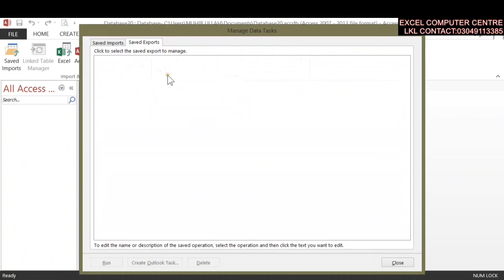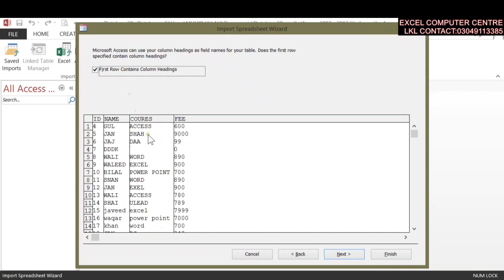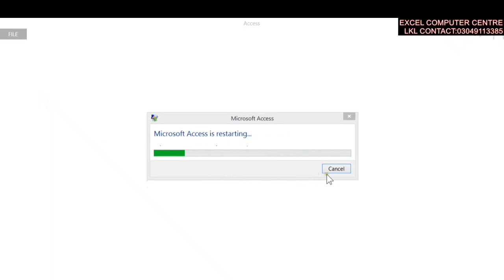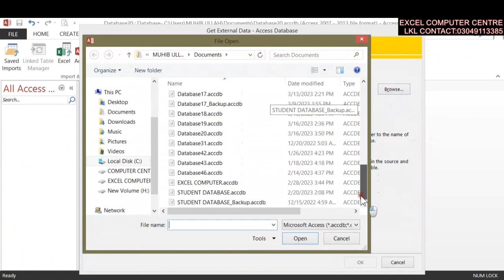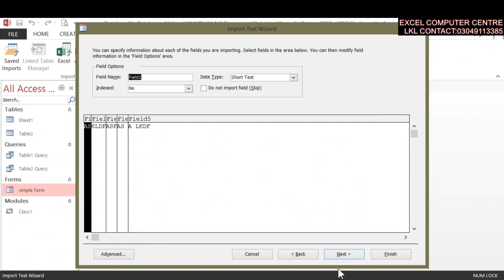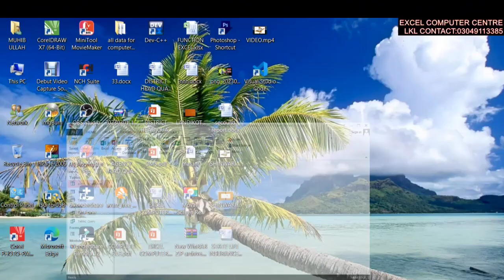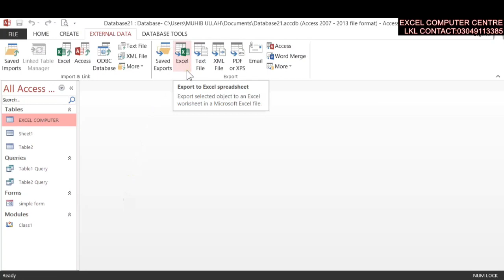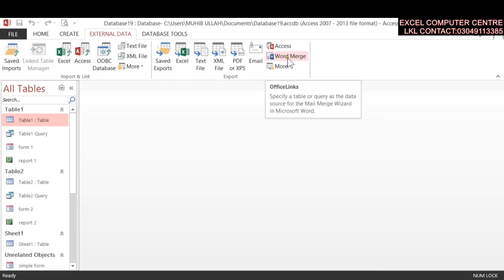Lecture No.20 list Menu for database microsoft access ms access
microsoft access
microsoft access tutorial
ms access
Ms access tutoring
ms access in hindi
what is ms access
Ms access kya hai
ms office
microsoft office
ms word
Ms office course jobs
ms access me form kaise banaye
Ms access me report kaise banaye
how many type of relationship
Database kurdish access
MS word step by step complete videos is available for Muhib ullah Teacher Channel and simple language and complete coureses
Muhib ullah Teacher
MS word
Microsoft Office
microsoft Excel
Excel track
excel kaya hair
Microsoft Office and ms Access complete step by step Lecture for available for this Channel
cess